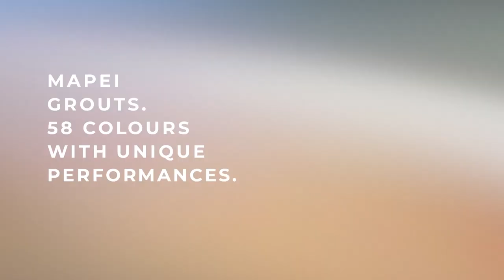Mapei grouts - 58 colours with Unique Performances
Colour has always been behind your choices.
You have used colour to express your joy, your passion, your personality, your style.
Now, with the new range of Mapei grouts, you can finally choose your colours, for your home.

A range of more than 58 shades to freely express your own taste.